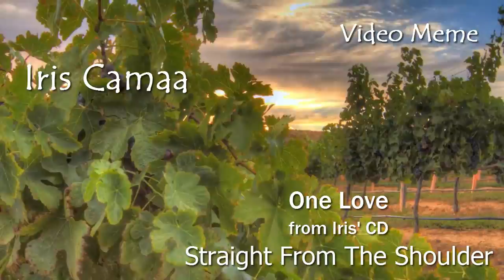What do you think about your talent?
In a short clip Iris answers random questions, ... you get a glimpse of the woman behind the music.